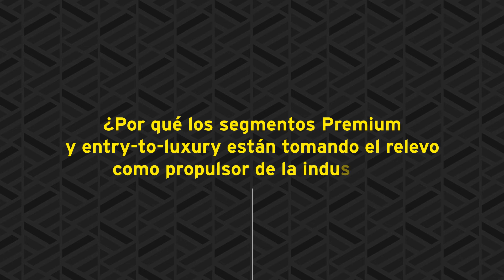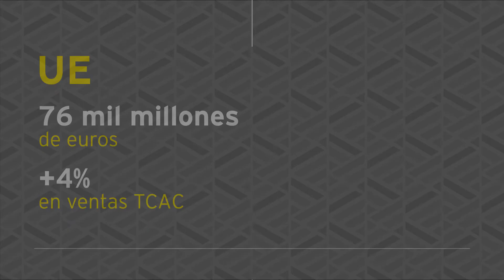Luxury & Cosmetic Financial Report de EY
El mercado global del lujo (incluyendo el segmento más elevado -high end-, la perfumería y cosmética, así como las firmas premium y de acceso al lujo -entry to luxury-) logró una facturación de 419.000 millones de euros en 2016, en línea con las cifras del año anterior, y se estima que supere los 490.000 millones en 2020, según el informe The luxury and cosmetics financial factbook 2017 de EY. El potencial de los mercados emergentes y el desarrollo de la actividad en el canal online son las razones principales que explican el crecimiento previsto para los próximos ejercicios.

Según el estudio de EY, el segmento más elevado del lujo (high-end) cerró 2016 con una facturación de 269.000 millones de euros y se espera un crecimiento anual del 3,4% entre 2016 y 2020.

El aumento de las ventas en los próximos años vendrá guiado por el empuje de los mercados emergentes y el crecimiento de la actividad en el canal online.